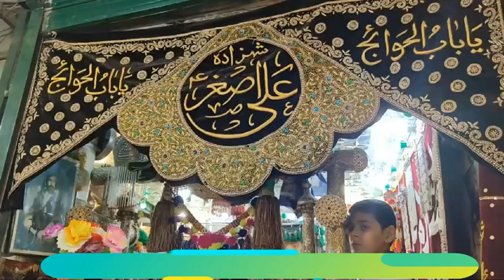Eik Baccha Jo Chala Run Ko Sipahi Bunkar - Gulamabbas B. Mithawala